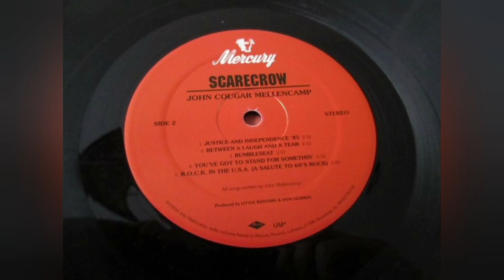John Cougar Mellencamp - Minutes To Memories (2016 Mercury 180g Vinyl){VM95ML☆ifi Zen}